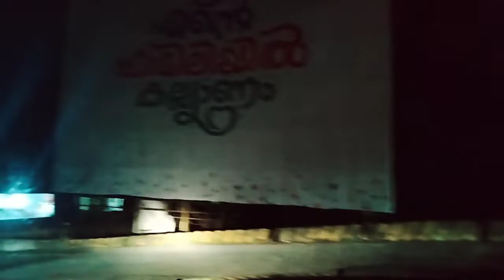Wayanad Ghat Road trip and Night travel update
We travelled Wayanad to Thamarassery. Complete updates of night travel in Wayanad Ghat road.